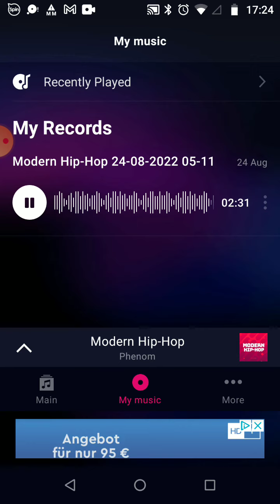I'm Gonna Make it Burn (Official Music Video)